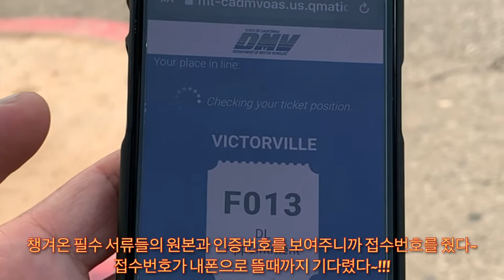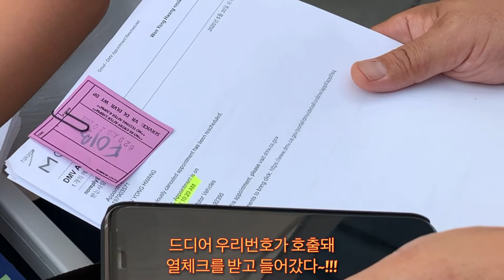미국 캘리포니아 펜데믹속 DMV를 가보니~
캘리포니아운전면허증 리얼아이디 CaliforniaDMV 미국 캘리포니아 펜데믹속 DMV를 가보니~

리얼 아이디를 코로나19 전에 신청했는데. 다됐다고 기다리면 2주후에 카드가 온다고 했는데 몇달이 지나도 안오는 거예요... ㅠㅠ

그래서 DMV를 다녀왔답니다~~~
코로나19때문에 안에는 못들어가고 밖에서 2시간 넘게 기다리는데 힘들더라구요...

그래도 차례가 되서 들어가니까... 안에는 사람들도 별로 없고 업무처리도 신속하게 해줘서. 빨리 나올수가 있었답니다...

정말 이민생활중에서 관공서 가는일이 최고 힘든데... ㅠㅠ
지금까지 20년 동안 무탈하게 잘 지내온것에 감사함이 물씬 드네요~~~

CaliforniaDMV

구독~!!!
좋아요~!!!